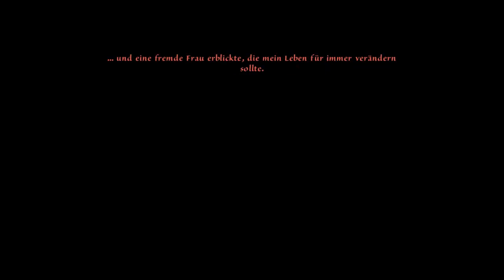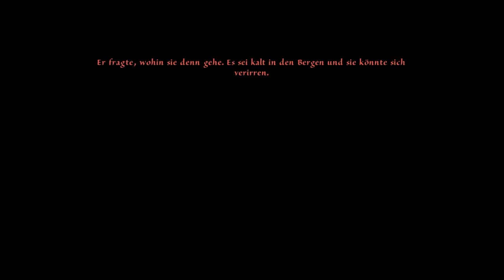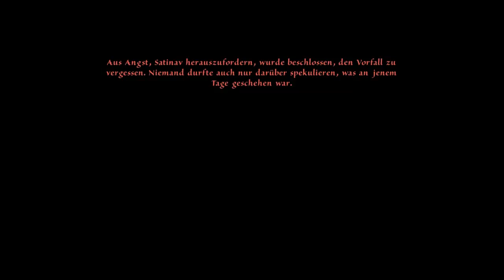Let's Play DSA - Memoria [HD][German] 034 - Geschichten und Wahrheiten